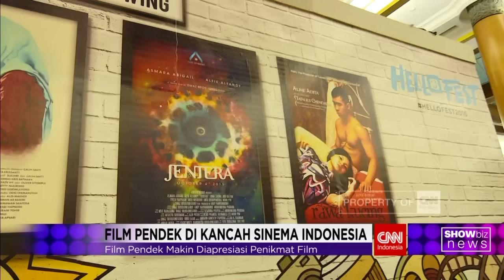Showbiz News: Geliat Film Pendek Tanah Air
Film pendek mungkin tak familiar anda tonton. Namun tahukah anda sejumlah film pendek tanah air sudah banyak yang meraih prestasi di berbagai festival luar negeri. Meski sering menjadi karya non komersial, namun film pendek memiliki kekuatan tersendiri yang menjadi warna sendiri di dunia sinema Indonesia.